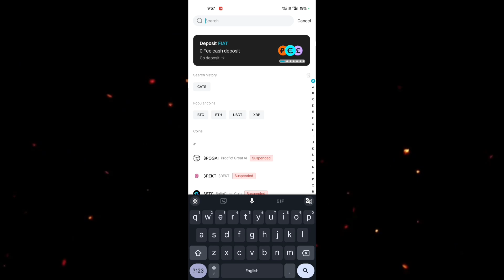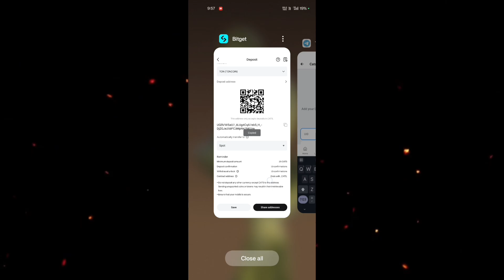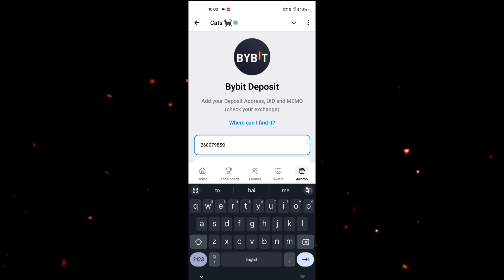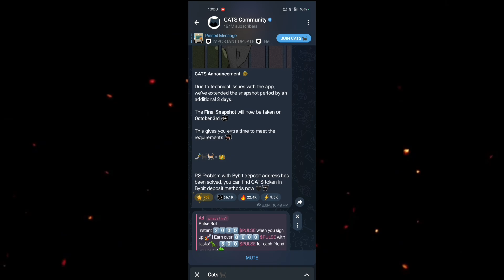Cats Airdrops Claim Now | Cats Airdrop Withdrawal | Cats Airdrop Eligible Tips | Cats token price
Cats Airdrops Claim Now | Cats Airdrop Withdrawal | Cats Airdrop Eligible Tips | Cats token price | cats connect Bitgets and bybit wallets